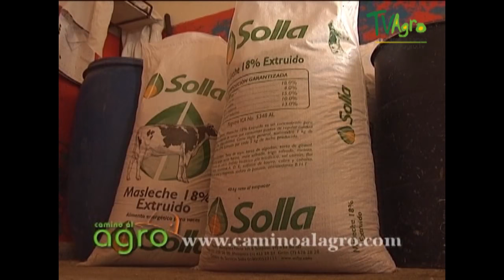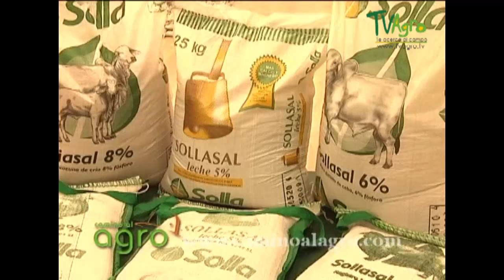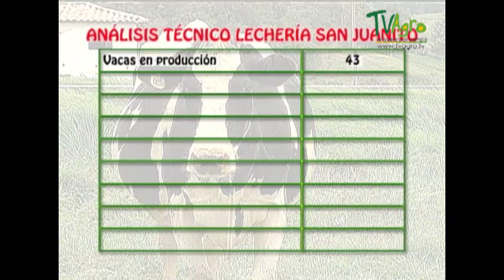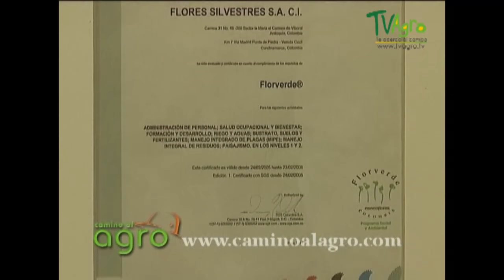Como Implementar una Ganaderia Lechera Exitosa - TvAgro por Juan Gonzalo Angel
Ubicación del predio, genética, alimentación y conocimiento de mercado, son los elementos principales que se deben tener en cuenta para poder tener finca láctea en el país.

La actividad ganadera donde el objetivo principal es la producción de leche está directamente relacionada con la cría de hembras. La clave de éxito de este aprovechamiento depende, en primera instancia, de una selección de genética apta para la producción láctea, además de un adecuado proceso de gestión de la madre y de la buena crianza de las terneras.

De acuerdo con Mariano Restrepo, presidente de la Federación de Lecheros de Antioquia, Fedelán, para que un ganadero tenga un buen mercado lácteo en Colombia debe estar pendiente de temas como: pisos térmicos, forrajes, ubicación del predio y empresarismo bovino. (Lea: Nariño, sinónimo de productividad láctea en Colombia)

“En Colombia es necesario saber sobre qué piso térmico está ubicado el hato, pues de ahí el ganadero partirá para elegir el forraje más adecuado para sus reses, que tenga una mayor adaptabilidad y que provea una buena cantidad de alimento para establecer la pastura que van a comer las vacas”, señala Restrepo.

De igual forma, el presidente de Fedelán informa que la elección de la raza para el predio vacuno es un punto importante al momento de comenzar con un negocio lechero en cualquier región del país, pues este dependerá del clima y la altura.

“Dependiendo de esto, de donde esté ubicado el hato, el ganadero tendrá que entrar a elegir la raza de los ganados que se adapte más”, expone el dirigente.